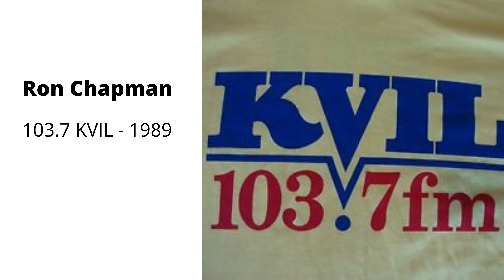Ron Chapman - 103.7 KVIL - 1989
You could never overstate the great relationship Ron had with his listeners.